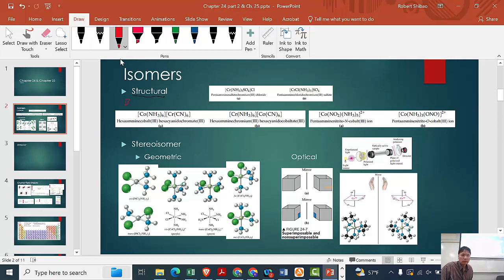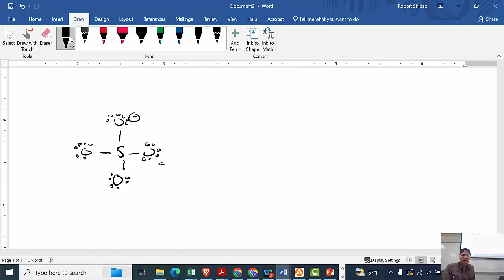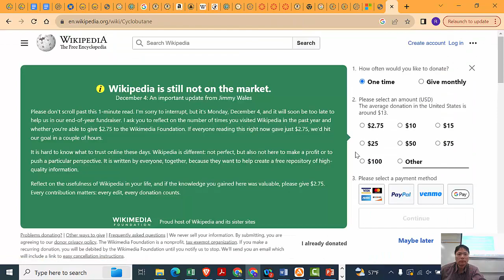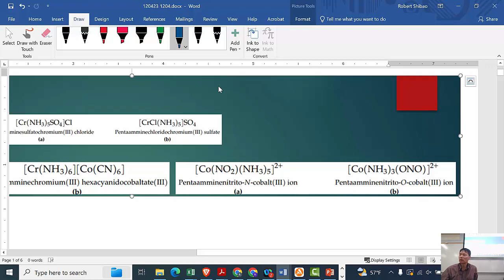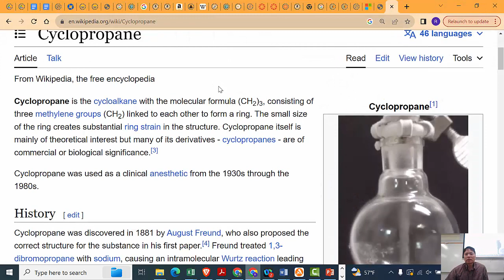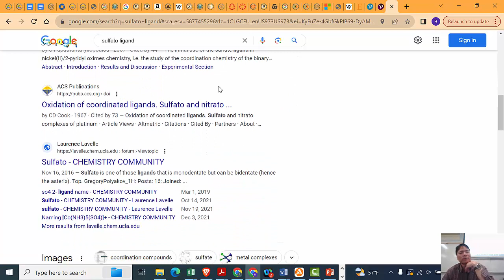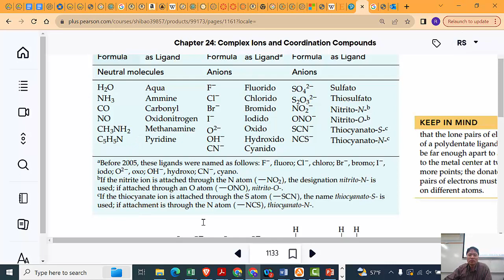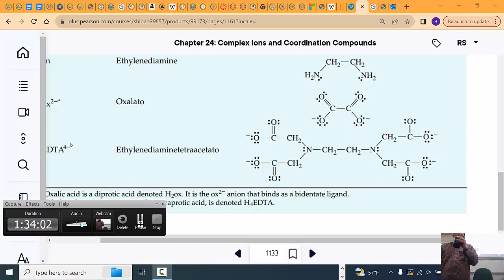Chem 1B 1204 120423